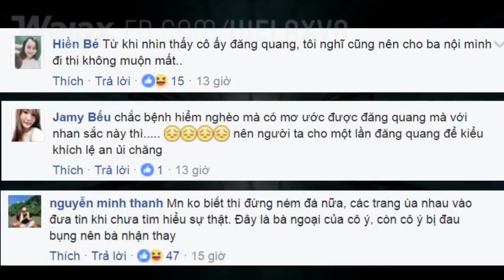Hoa hậu Trung Quốc đăng quang - các ban Việt Nam nói gì nào?